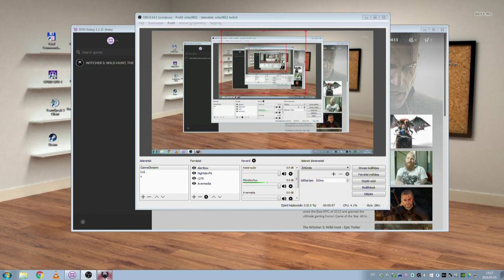The Witcher 3: Wild Hunt - Blood and Wine végigjátszás 4. rész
A Főküldetés egyik fizetsége a szőlőbirtok körbejűrűsa.